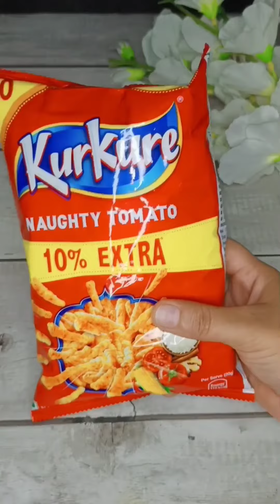Tastiest Kurkure Chaat Recipe Ever! Ready in 5 Minutes | बच्चों के फेवरेट कुरकुरे भेल घर पर बनाये